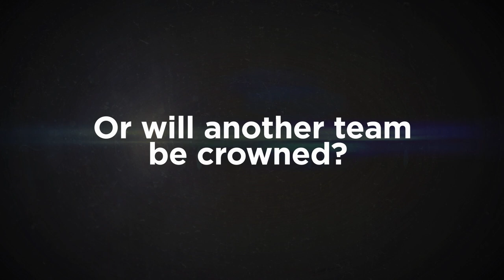King of 2 Mile - 2018 Trailer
King of 2 Mile 2018. Raton, NM July 2-4.